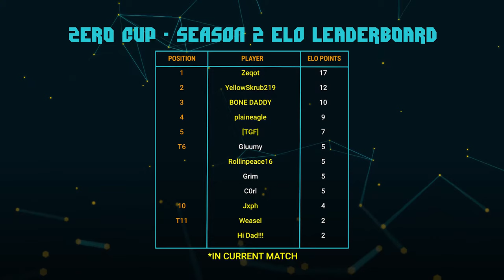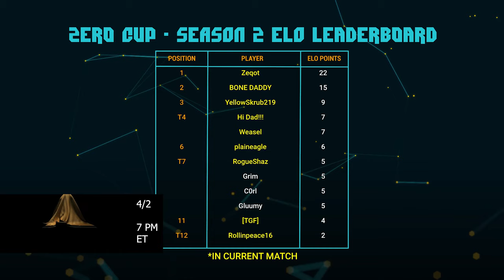Zero Cup: ELO Match Cast 28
Outnumbered and outgunned.

Game #25
Creation Time: 21 Mar 2021 02:34
Lobby: 5v5
Map: Hotel Trouble

Team 1
Captain: YellowSkrub219
Players: Jxph, [TGF], plaineagle, Rollinpeace16

Team 2
Captain: Zeqot
Players: Weaz, BONE DADDY, Hi Dad!!!, RogueShaz